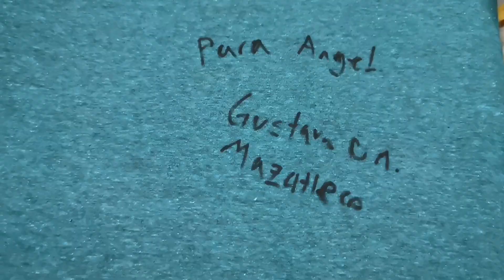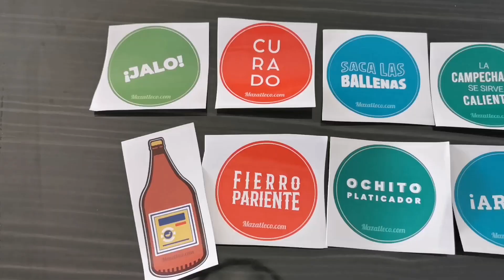Así se encuentran las playas de Mazatlán este sábado 4 de Julio 2020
Un pequeño recorrido por la playa camarón en la zona dorada de Mazatlán este sábado 4 de Julio en el primer fin de semana de reactivación turística en nuestro puerto.